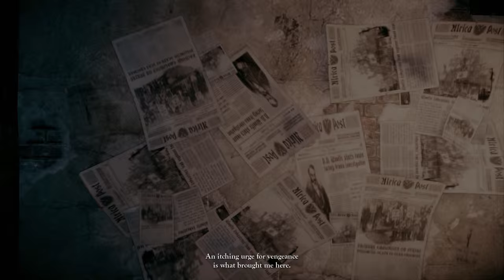Woolfe - The Red Hood Diaries - Intro (2K HD)